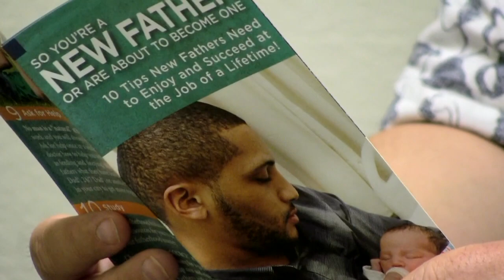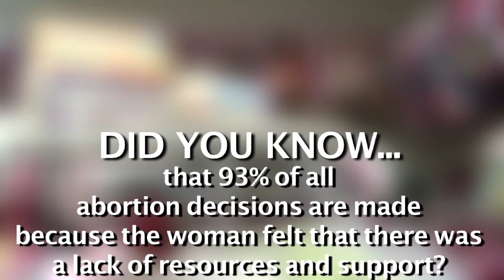DID YOU KNOW... WRMCSN Official Video